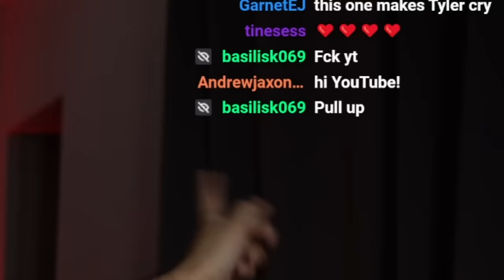TWENTY ONE PILOTS "THE CRAVING (JENNA'S VERSION) FIRST REACTION